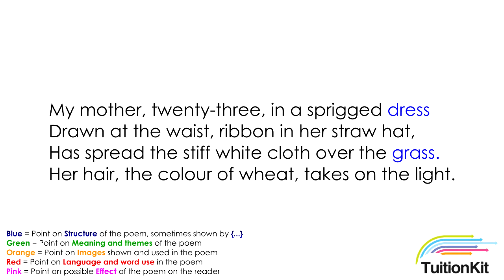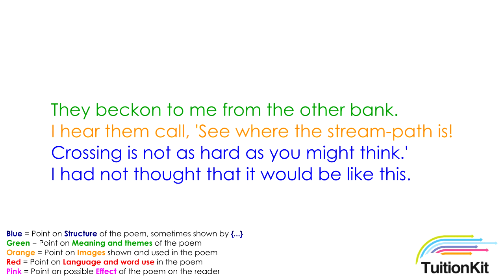Eden Rock by Charles Causley - colour coded reading to help revision